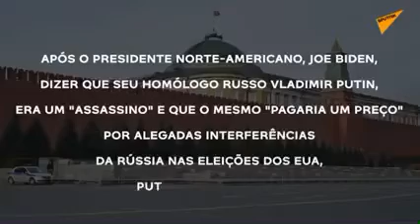Vladmir Putin Responde Presidente Dos Estados Unidos 🇺🇸 Joe Biden ( Путин отвечает Биден )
Vladmir Putin Responde Presidente Dos Estados Unidos 🇺🇸 Joe Biden